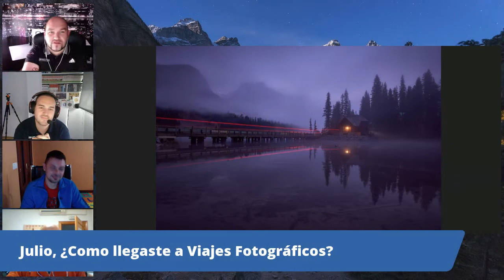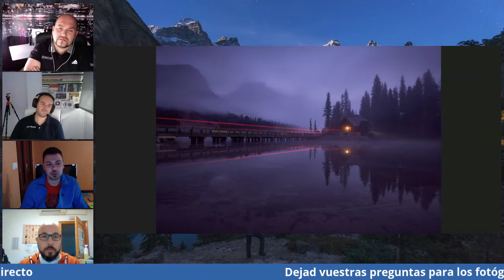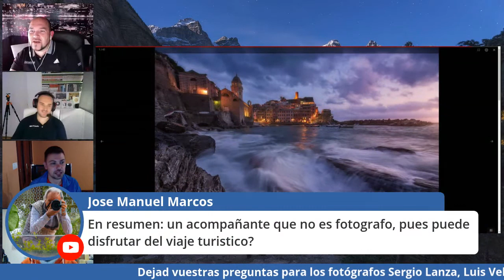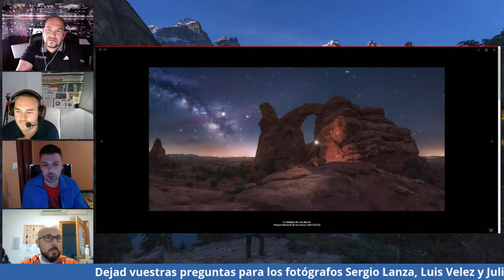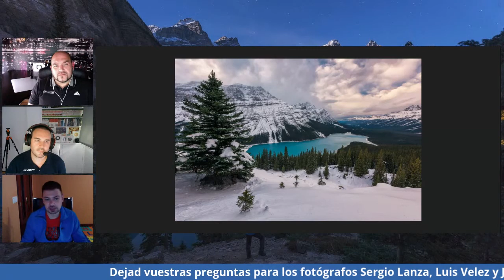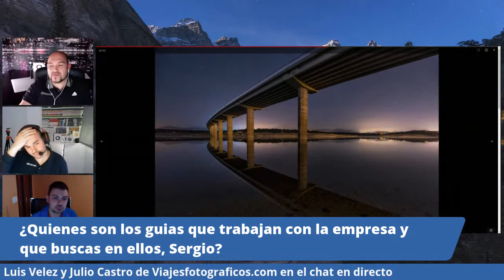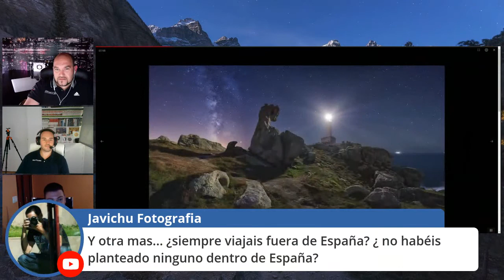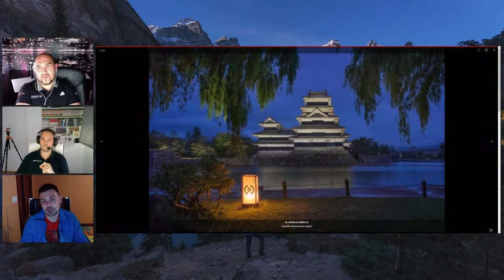Directo: Hablamos con el equipo de Viajes Fotograficos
Hablamos en directo con el fotógrafo Sergio Lanza (CEO de y con 2 de sus guias, Julio Castro y Luis Velez sobre la fotografia de viajes, como se planifican, cuales son las ventajas de llevarlo todo organizado y localizaciones.